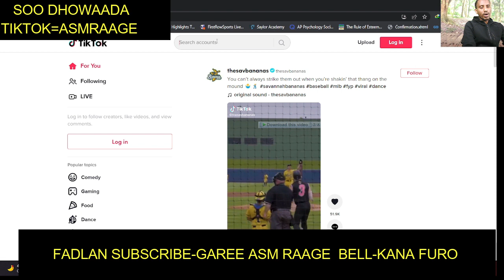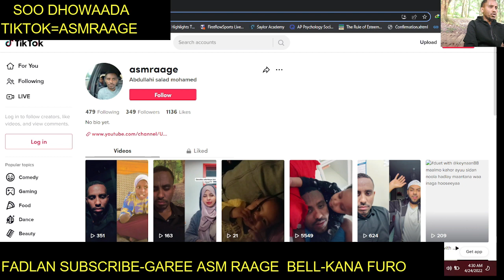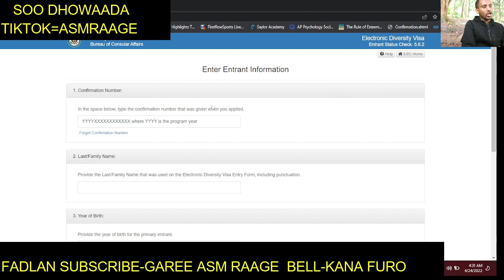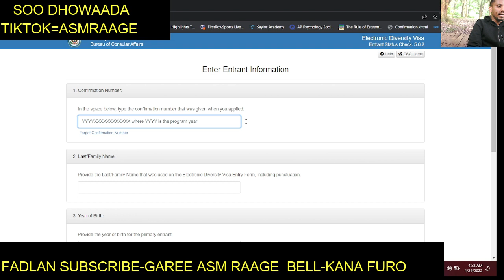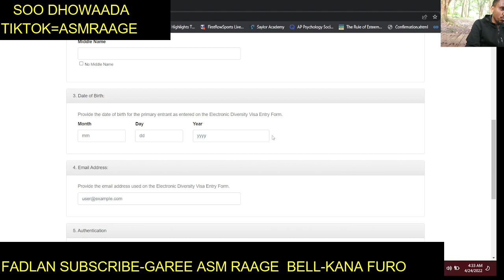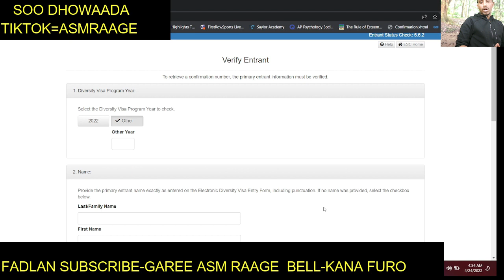green lotterry gii maxaa ka cusub? safaaradda kenya? sidee loo eegaa natiijada?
Ha himaamin in aad
share-garay sidoo kalana
Like-garayso video-ga
Igala soo xariir